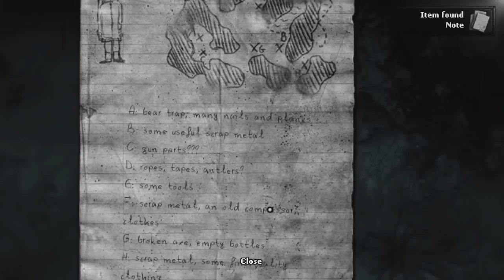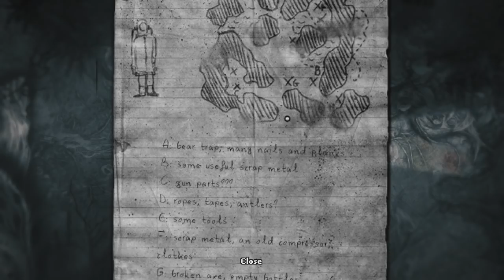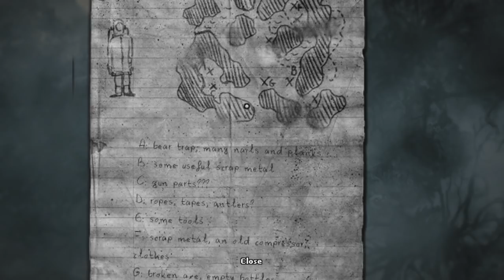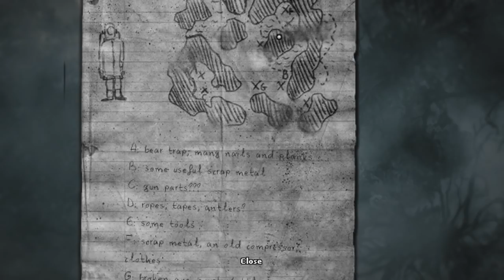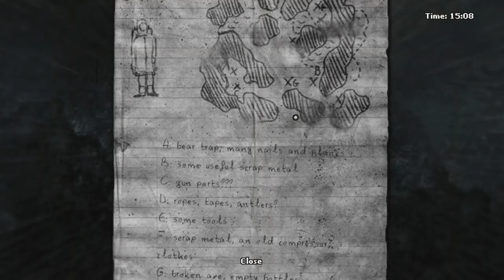Darkwood Part 15 | Chapter 2 | PC Gameplay Walkthrough | Horror Game Let's Play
Day 13. After a disastrous night in the swamp, we head north looking for a cottage.